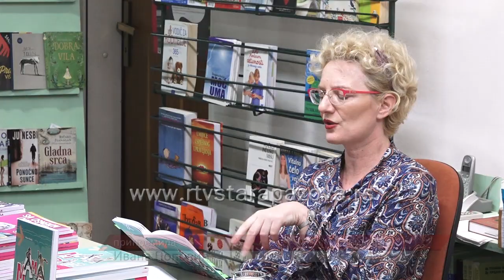Pisanje uz vetar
Književno veče Milijane Barjaktarević nazvano po jednoj od njenih knjiga - "Pisanje uz vetar" održano je u Narodnoj biblioteci "Dositej Obradović". Smeh je odzvanjao inače tihom čitaonicom staropazovačke biblioteke, a tražila se i stolica više.